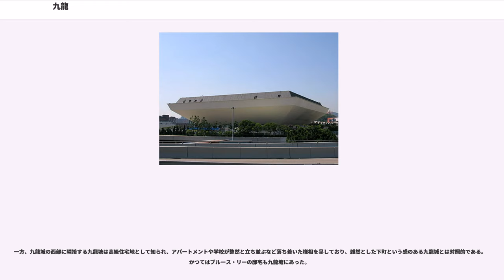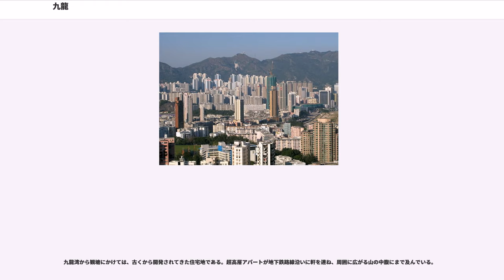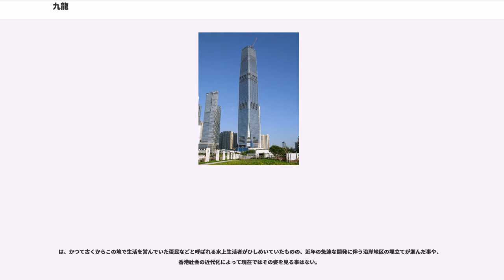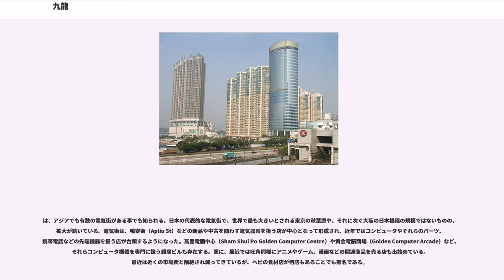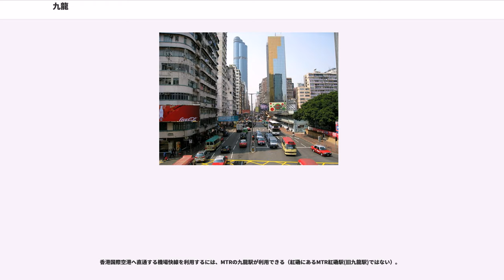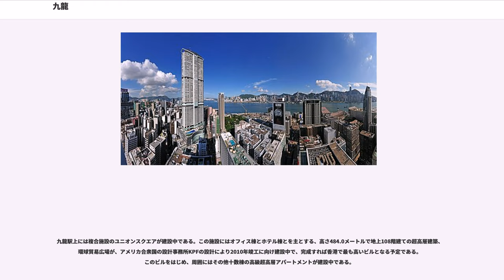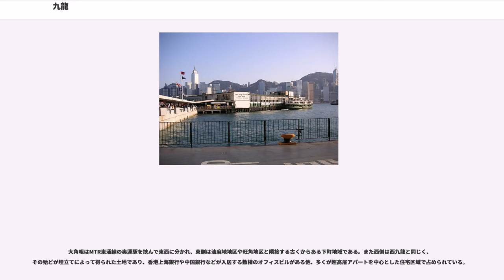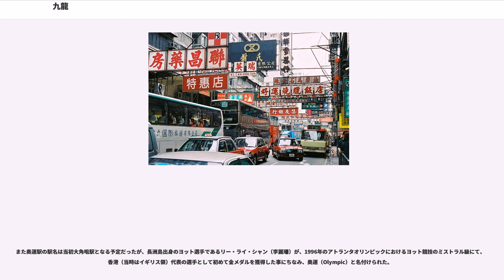九龍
九龍（きゅうりゅう、クーロン、カウロン（広東語：Gaulung）、カウルーン（英語：Kowloon）、ジウロン（北京語：Jiǔlóng））は、香港特別行政区領内に位置する市街地の一地域名を指す。1860年に締結された北京条約において、当時の中国の政権であった清国からイギリスに割譲された地域で九龍半島のうち現在の界限街より南側を指す。

ただし現在の日常の用語としては、新九龍と呼ばれる新興市街地を含む場合もある。1842年、アヘン戦争後に締結された南京条約で清国からイギリスに割譲された香港島に次いでイギリスの植民地となる。1997年7月1日午前0時をもってイギリス領香港の他地域と共に、中華人民共和国へ返還された。

九龍の歴史や気候、市街の概要などに関しては香港または香港の歴史の項を参照。

九龍の呼称についての由来は諸説ある。

宋の幼皇帝が周囲の八つの山の形を龍の頭となぞらえて自分を足して九龍と名づけた説、周りの九つの山から龍が降りてきて永遠に発展する地になると言う風水からきた説、9人兄弟の漁師が波打ち際で遊んでいたところ龍に変化してしまいこの地を見守る役割をするようになったと言う説、この地にかつて龍と言う名の家族が9人住んでいたと言う説等がある。

どの説も物語的であり明確な理由は推し量れないが、と言う字は中国ではと音が通じることから永遠或いは永久を意味し、その為にめでたいものだとされる。またも同様に風水によれば非常に縁起の良い想像上の動物として知られている。この事から九龍と言う地名は比類なく幸福な名前であると解釈することも出来よう。

これらの説に出てくる山がどの山を指すのかということについてはいくつか説があるが、主なものは以下の通りである。

日本では九龍の呼び名を「クーロン」と読む場合があるが、これは日本語の側から九龍を呼称したピジンないし兵隊シナ語がもととなっており、香港でこの呼び方をしても現地ではまず通じない。この種のすれ違いはおなじ漢字文化圏であるあるがゆえの問題であり、北京や南京など日本風によめば現地では通じない単語の例である。九龍の場合「クー」日本語で「九」を数える時の俗音（本来はク）、「ロン」は広東語で「龍」を読んだ時の音である「lóng」または「lung」から来ていると考えられるが、系統の違う二つの音が組み合わさる必然性はない。なお、ベトナム語ではメコン川のことをSông Cửu Long（瀧九龍：ソン・クー・ロン）と呼ぶが、クー・ロンの部分を漢字で書くと「九龍」となる。

漢字表記について、正式な字体は「九龍」だが、日本では「龍」の文字は旧字体にあたり、加えて常用漢字ではないため、学習用地図などの地図帳や日本の新聞記事ではしばしば「九竜」と表記されている。

九龍市街の行政区分は以下の通り。

立法会選挙では九龍市街を以下の2つの選挙区に分けている。

本稿冒頭にあるとおり、本来の意味での九龍は九龍半島先端の尖沙咀から新界との境目である界限街までの地域を指していたが、新界の一部地域を新九龍として広い意味での九龍に含める場合がある。

歴史的には九龍半島のうち界限街以南は清国からイギリスに「割譲」されたがそれよりも北側は1898年の展拓香港界址專條により99年間の期限でイギリスに「租借」された土地であるという違いがあった。1937年、当時の香港政庁は新界のうち、東から順に鯉魚門 (Lei Yue Mun)- 飛鵞山 - 大老山 - 獅子山 - 筆架山 (Beacon Hill)- 美孚新邨 (Mei Foo Sun Chuen)- 昂船洲 (Stonecutters Island) を結んだ線より南側の地域を都市圏の拡張のため新九龍として定めた。

今日の香港では新九龍という用語は殆ど使われなくなっており、この地域はもはや新界の一部ではなく、界限街の南北両側とも九龍の都市圏とみなされている。1997年に界限街を境とする割譲地や租借地とも一括で香港としてイギリスから中華人民共和国に返還されたものの現在でも依然として法律上は九龍、新九龍、新界の区分は変更されずに残されたままとなっている。

九龍市街内には鉄道路線、地下鉄路線、バス路線などの公共交通機関が縦横に整備されている。また、以前九龍灣地区にあり、香港の玄関口として利用されていた旧香港国際空港（啓徳空港：Kai Tak Airport）は廃止され、1998年7月に新界のランタオ島北側にあった島、赤鱲角（チェク・ラプ・コック：Chek Lap Kok）周辺を埋め立てて建設された香港国際空港へ移転し...